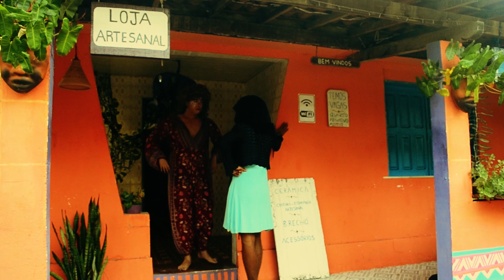SEREIAL KILLER / Curta-metragem (2020)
SEREIAL KILLER (2020)

Durante quase doze décadas, centenas de moradores da Ilha da Glande Grelhada desapareceram sem deixar vestígios. O caso não tinha cobertura de uma tradicional rádio latinoamericana e nem de nenhum outro órgão da imprensa. Por acreditar na justiça divina, a população nunca se preocupou com os desaparecimentos. Para se protegerem, os políticos argumentavam que os crimes se tratavam de crimes contra humanos e não contra a humanidade. Até que o sumiço envolve militares do alto escalão brasileiro. O desaparecimento do desembargador Laércio Horácio é o estopim para que o mistério comece a ser investigado. A chegada de um detetive e sua secretária altera o cotidiano dos habitantes, que passam a viver do medo de represálias e do comércio notável artesanato local.

FICHA TÉCNICA

Direção, produção, fotografia, roteiro, escambo, logística operacional, negociação local, transporte legal de seres aquáticos e carregamento do cinema nacional nas costas com Ancine enfraquecida: Gia Láctea e Lucas Constantino

Edição de áudio e vídeo: Gia Láctea

Elenco:
Gia Láctea (Mamona)
Lucas Constantino (Cláudio Angélica, Damares Angélica, Desembargador Laércio Horácio, Jatobá)
Francisco Trossero (Margarita Fantástica)
Gilvan Reis (Ambruxa Waddington)
Lumma Oliveira (Responsável pelo IML local)
Raísa Geribello (Yasminah Pira)
Helenira Porfírio (Esposa do Desembargador Laércio Horácio)

Dublagem:
Bruna Martins (Damares Angélica)
Lucas Ferrazza (Ambruxa Waddington)
Marília Botelho (Yasminah Pira)

Canto Lírico: Gláucia Neto

Figurino e adereços:
Herdiabless
Sindri Mendes
Raísa Geribello
Gia Láctea

Maquiagem:
Gia Láctea
Raísa Geribello
Sindri Mendes

Obras artísticas:
Sindri Mendes
Raísa Geribello

Legendas e Tradução: Lucas Constantino
Revisão: Miriam Drysdale

Apoio:
Casinha Latina
Espaço Mangue
Cairu - Boipeba (BA)
Barraca da Du  Carmo
Pagoda